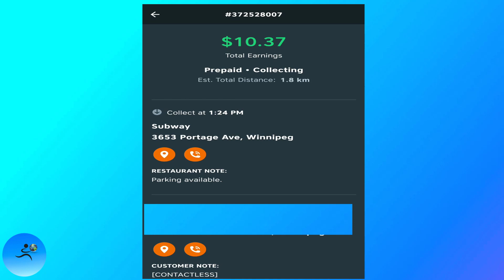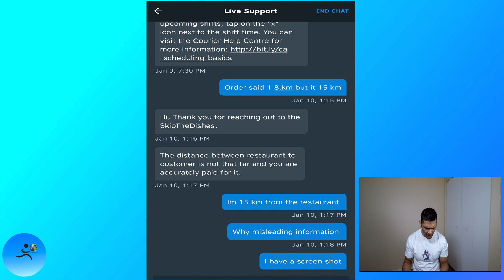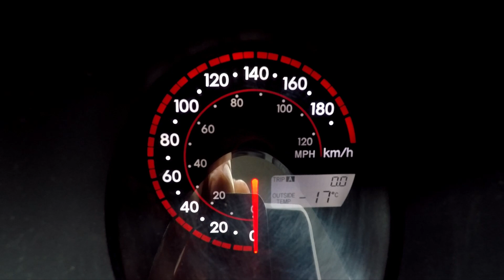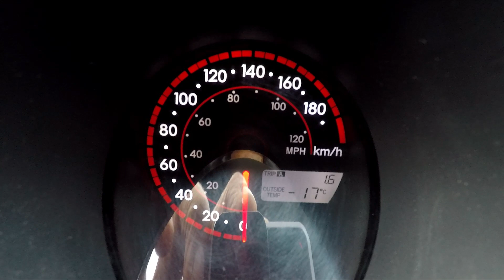Skip the Dishes Rep Misleading Info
Accept an order when to navigate to restaurant the distance from my location is not the in the app.
Gig World